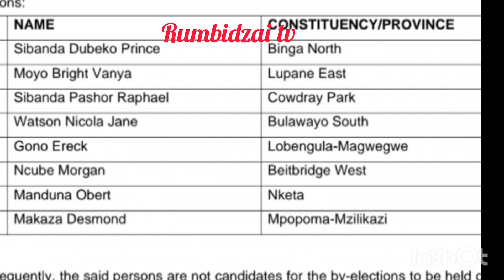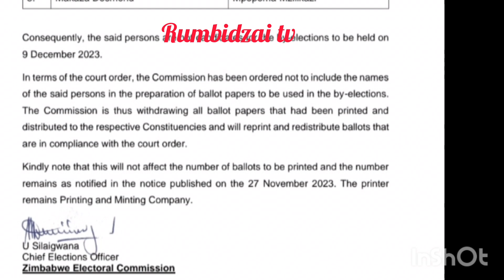shocking😳🥺Honai zvavekuitwa neZEC mushure mekunzwa mutongo wapiwa neHigh Court pa maMpeCCC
Shocking😳🤯honai zvavekuitwa neZEC meshure mekunzwa mutongo Wakarusa neHigh Court pama Mp eCCC